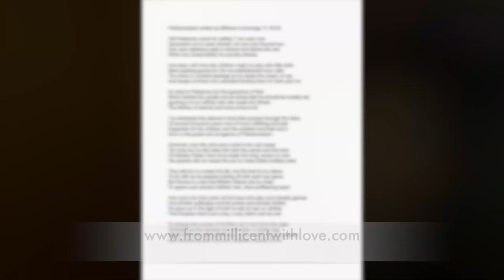Patriarchydumb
A poem written and delivered by Millicent Cummings on November 16, 2023 describing the Kingdom of Insanity, its agents of war and the People's ability to end the miserable chapter and begin anew with a more balanced approach to living on this planet Together.